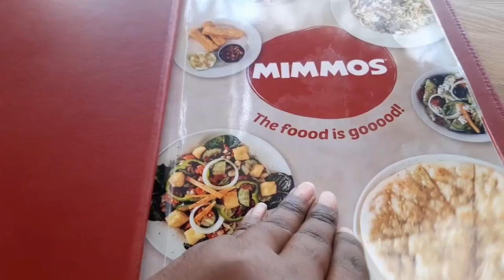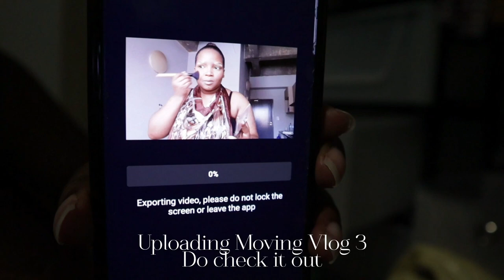WEEKEND VLOG: Living my dream + My couch is here + Washing my hair + Mimmos + More Shopping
Hey hunz, welcome to another vlog. Guyz I can't believing that this is really my life. Like I'm really living my dream and it's way better than I would have thought. God is really something else. The way he just goes beyond for us is amazing. Anyway, in this vlog am finally going to my old place to clean it coz we need that deposit back and after that, I'm getting my hair washed and heading over to mimmos for a quick lunch. I also stopped at Jet to shop for some cusions and side tables. And finally, my couch is here! If you want to know where I bought it, make sure you watch the vlog. xoxo

WEEKEND VLOG: Living my dream + My couch is here + Washing my hair + Mimmos + More Shopping,my couch is here,hair wash day natural hair,mimmo's pizza,weekend vlog south africa,shopping for my first apartment,thandi gama vlogs,kagi m,day in my life,living my dream life vlog,my first apartment at 28,moving vlog,pamper routine,shop with me,weekend vlog